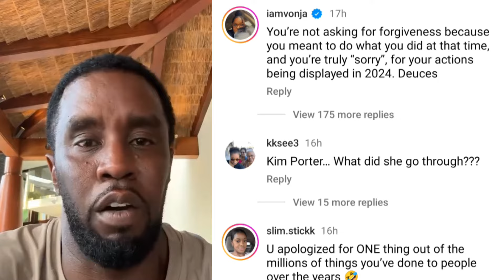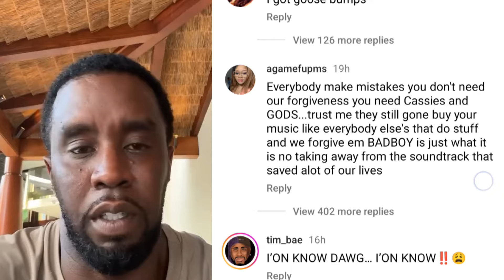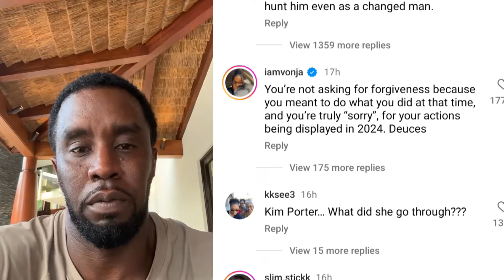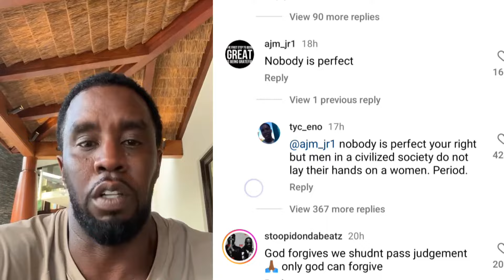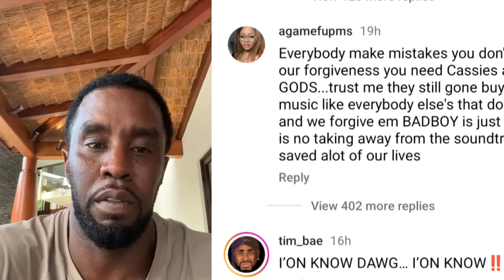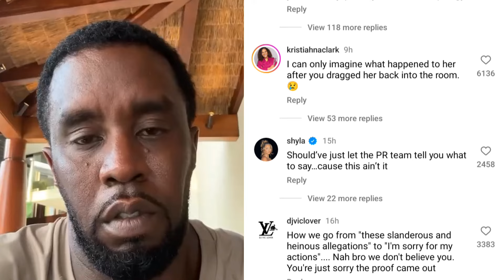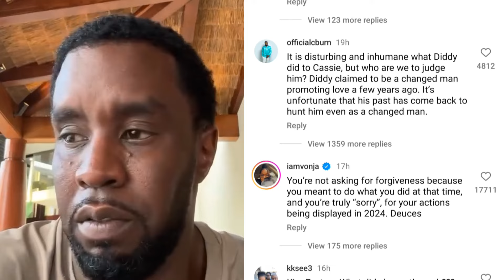P-DIDDY: UTAJIRI WAKE UMESAMBALATIKA? JELA MIAKA 30 YAMUHUSU /APEWA SIKU 7 KUJISALIMISHA.